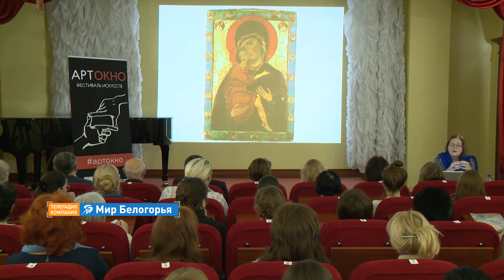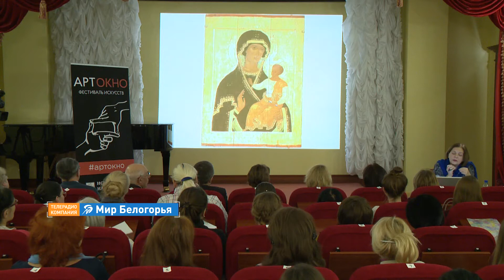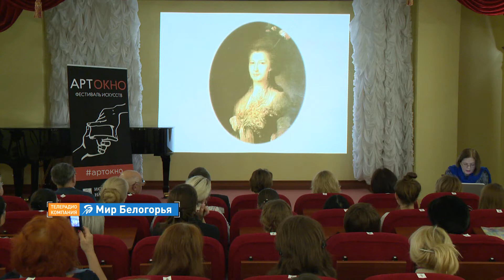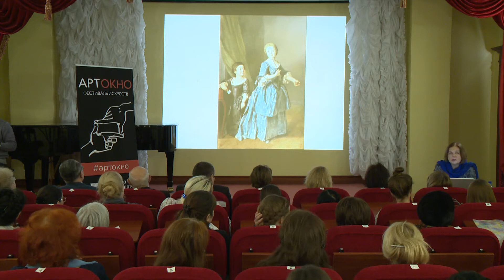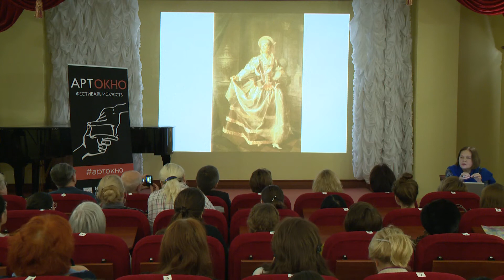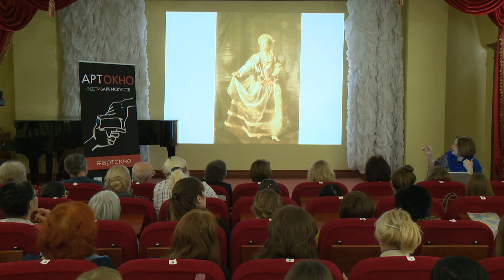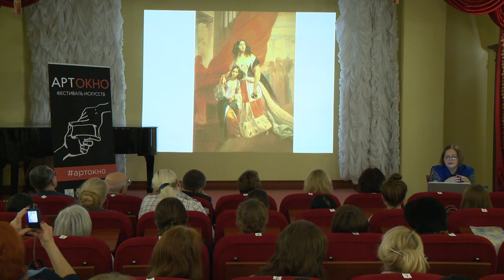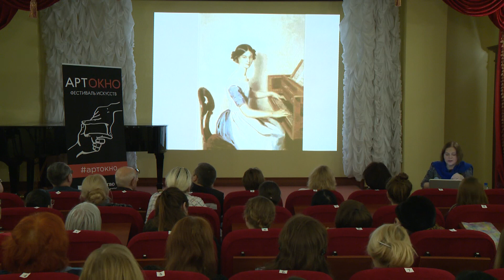«Дайте знать». Анна Прозорова о женских образах в искусстве (17.03.2018)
Женщины Древней Руси, Средневековья, Нового времени – какие они? Узнать их характер и стремления мы можем благодаря сохранившимся произведениям искусства. Об этом – в лекции ведущего методиста по научно-просветительской деятельности Государственного Русского музея Анны Прозоровой «Женский образ в русском искусстве». Смотрите образовательный проект «Мира Белогорья» «Дайте знать».